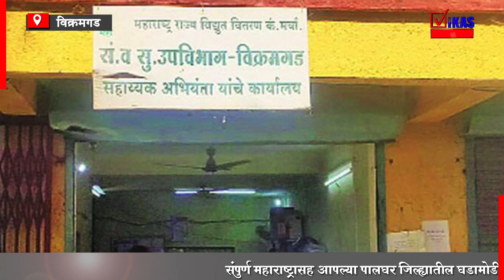विक्रमगडमध्ये ४०० नागरिक वीज जोडणीच्या प्रतीक्षेत.